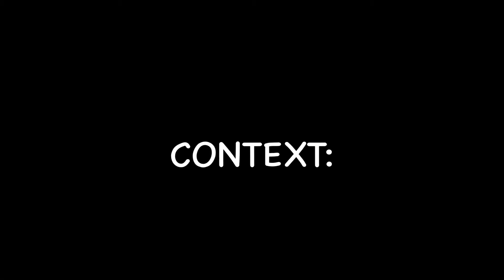hEAvEn tOUcH (Spring Awakening Periscopes)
Is this the worst video I’ve ever made? Yes. Is it also my favorite? Yes.